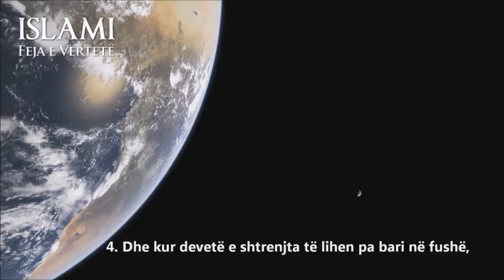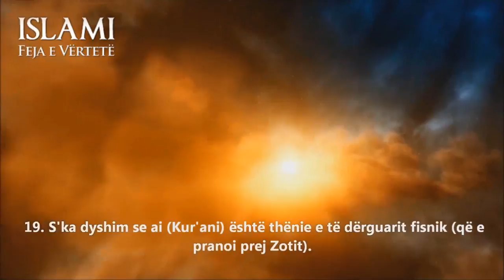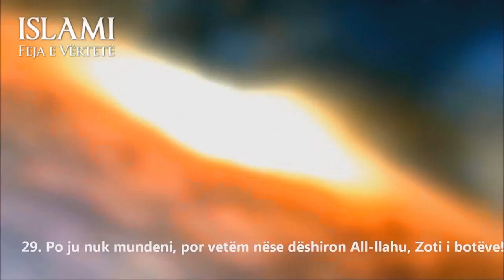El-Tekvir - Muhammed al-Luhaidan